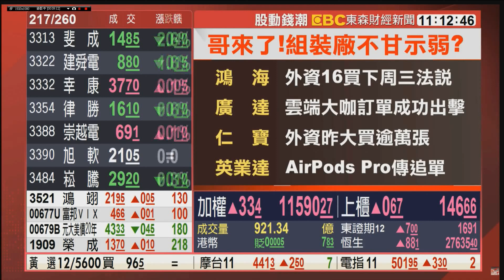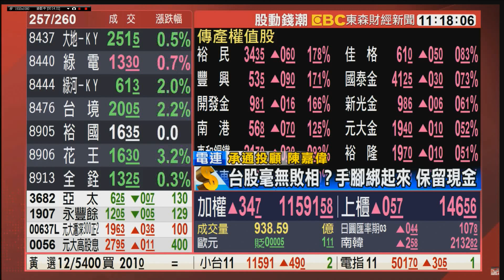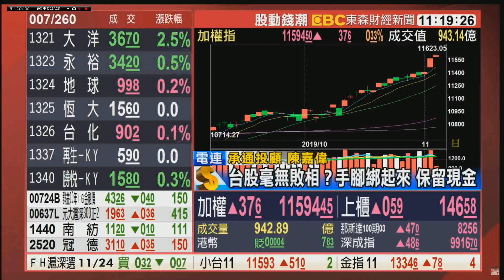20191105 東森財經台 魚頭魚尾不好吃 保留一半現金 鴻海獲利了解 反指標王嘎偉與主播曾瑋盤中連線片段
東森財經台  反指標王嘎偉與主播曾瑋盤中連線